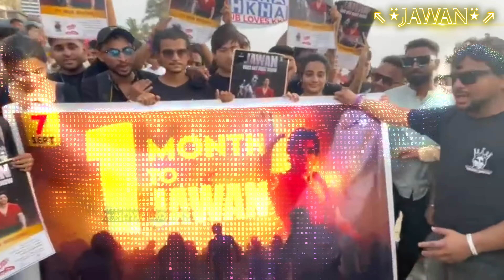120 करोड़ Jawan MEGA⋆Promotion✩⭐✩ | 5,33,901 SRK Fans DIE♡HARD Promotion🥵 Jawan Trailer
120 करोड़ Jawan MEGA⋆Promotion✩⭐✩ | 5,33,901 SRK Fans DIE♡HARD Promotion🥵 Jawan Trailer